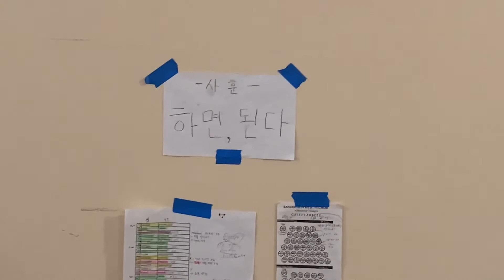[이탈리아 반도네온 페스티벌 Day-4] 반도네온이 늘어나는 마법, 수리지옥이 시작되다.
반도네온이 늘어나는 마법
지옥의 시작

—— 페스티벌에 참가한 반도네온 연주자들 ——